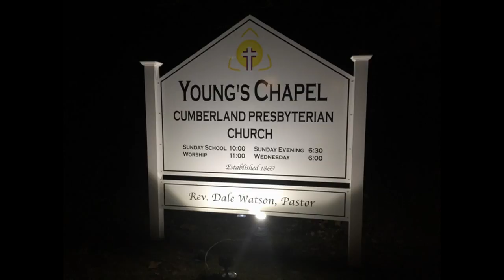Sermon 09 25 16 Rev. Don Hubbard - Guest Speaker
"The Road Leads Home"
Isaiah 40:1-5
Rev. Don  Hubbard - Guest Speaker